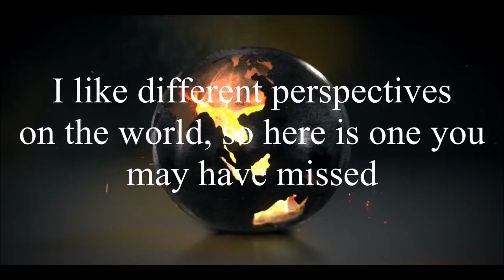Atomic Testing - From a game design standpoint - Not Flat Earth - Mark Sargent ✅